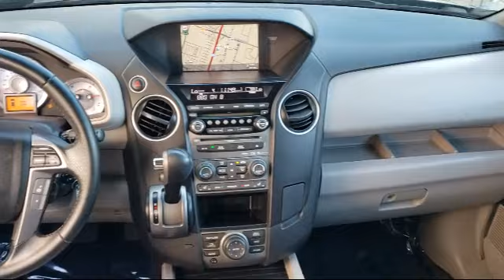2012 Honda Pilot Touring Sport Utility Fremont San Jose Hayward Union City San Leandro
2012 Honda Pilot Touring Sport Utility Stock Number: 410658A Vin:5FNYF3H9XCB021613.

Fremont Ford, proudly serving Fremont, San Jose, Hayward, San Leandro, and Union City
Give us a call at or visit our for more information about this or any of our other vehicles.

Fremont Ford
39700 Balentine Drive